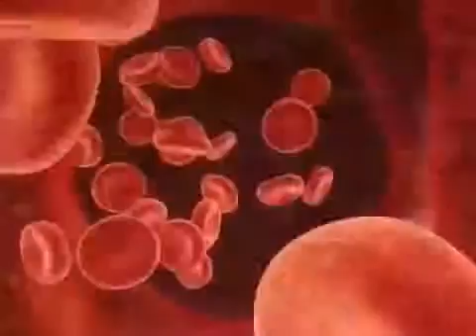لماذا الله يؤخر اجابة الدعاء من اجمل ما قال وسيم يوسف